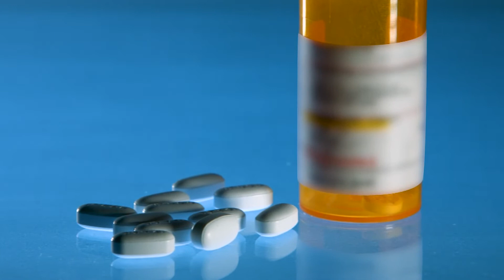Supraventricular Tachycardia (SVT)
Dr. Jason Goebel explains Supraventricular Tachycardia (SVT).